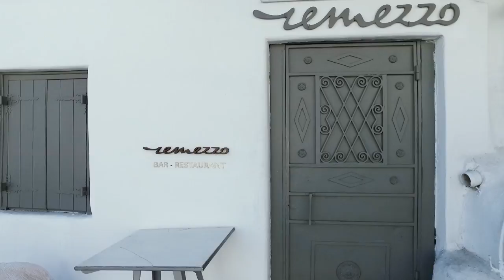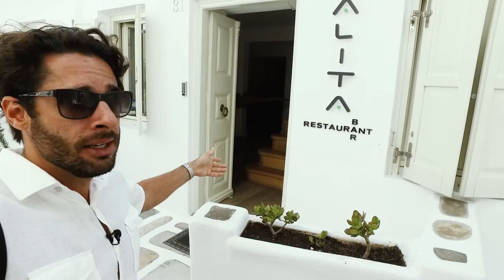O Centro de Mykonos. EP 19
O charmoso centro de Mykonos você confere agora! Chega mais!

Beijão
rafa baronesi